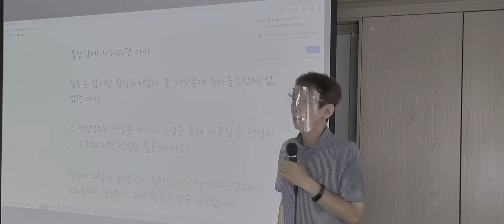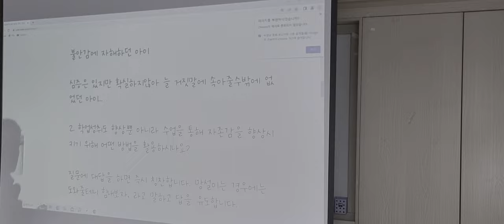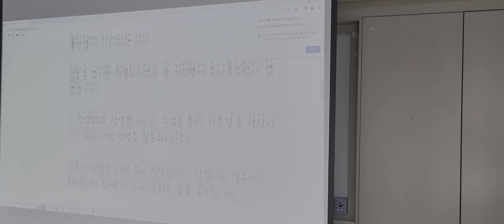뻔한 거짓말에 이러지도 저러지도 못하겠는데